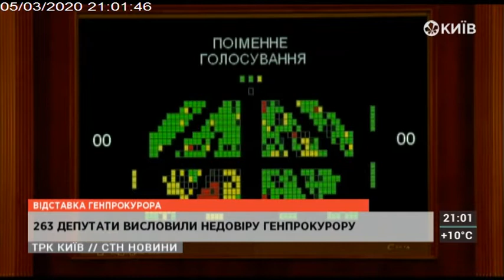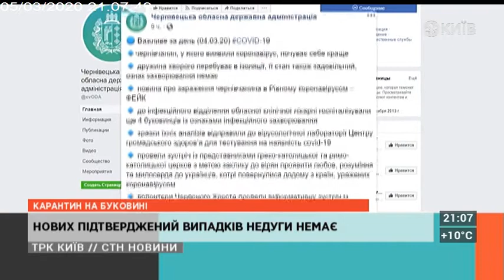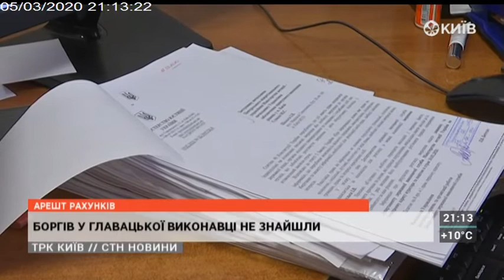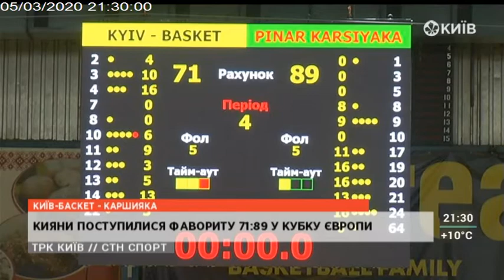СТН | 05.03.20 | 21.00 Повний випуск